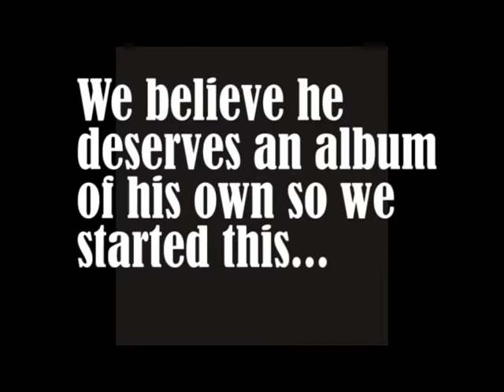Dudley Harris (Kickstarter Practice)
This is the beginning of a promotional video for Dudley Harris. We are going to crowdsource funding for his album. Any initial critiques are welcome and if anyone has any video editing skills and would like to help please feel free to drop me a line. Dudley Harris has been playing blues for over 40 years and has never had the opportunity or the means to release his own album. This is about to change! Thanks Bob Bogdal for laying down some killer HARP this week. It is making the tunes come to life!